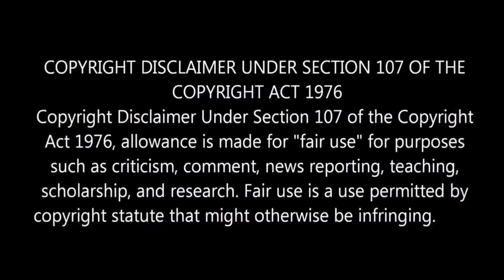"Prabhudeva's My Dear Bootham" Movie Worth Watching ? l By Delite Cinemas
In this video we are going to see about "My Dear Bootham" Movie Review Featuring Prabhudeva,Ashwanth,Ramya Nambesan in Lead Roles which is directed by N Raghavan.

For Reference Purposes and to promote the content we have used some images from the movie trailer clips.